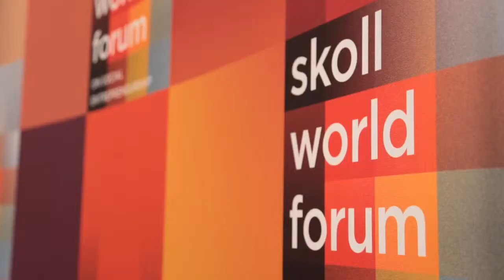Lydia Wilbard – Camfed Tanzania Co-Director at the Skoll World Forum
Lydia Wilbard lost her mother at just 10 years old and was sent to live with her aunt to cook, clean, and wash clothes while her seven male cousins went to school. But with her determination and perseverance, Lydia received a scholarship for secondary school, went on to earn her Master's of Public Health from Johns Hopkins University, and is now Camfed Tanzania's Co-Director. In April at Oxford University, Lydia spoke at the Skoll World Forum to discuss the theme, 'The Power to Lead.' Watch Lydia as the voice of a new generation sitting alongside some of the greatest figures in women's empowerment.